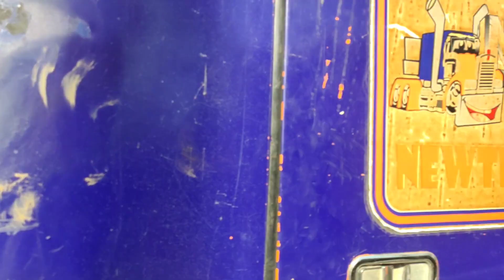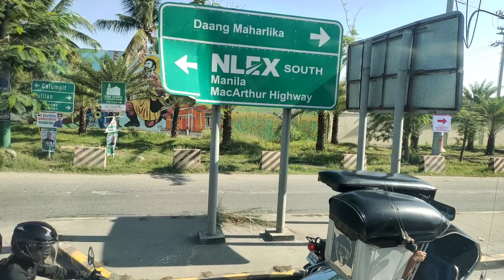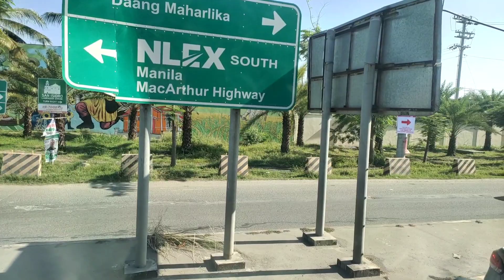ITO NANGA ANG SINABI KO | YARI NA!😓 SANA HINDI KAMI TICKETAN NITO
Ito nanga mga kabisdak sinabi ko, na sitahin kami Ng hiway patrol nito gawa Ng Umaga na kami naka labas SA pier, so? Expected na talaga to na manyari saamin ato. Nag dulot tuloy Ng trapik Dito sa tollgate dahil Pina pa exit kami dito. At Ang boom Ng tollgate Bigla pang bumaba kaya ayon tumama sa karga Ng Kasama ko.